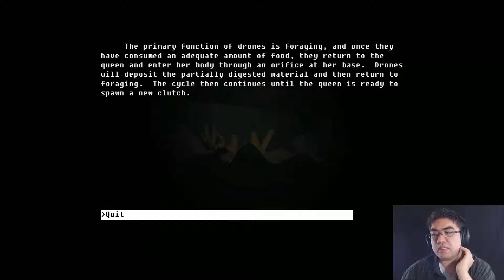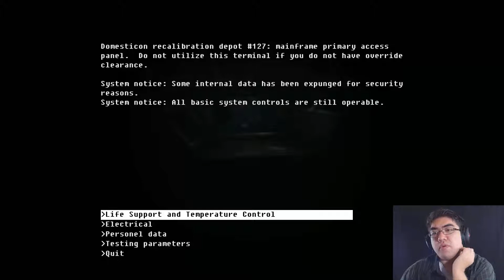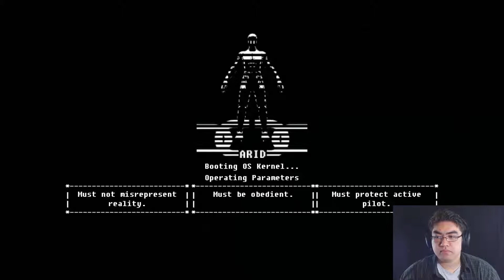The Fall part 9 - You will pay!!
A sad sad day in The Fall.

I'm always happy to take comments and feedback!